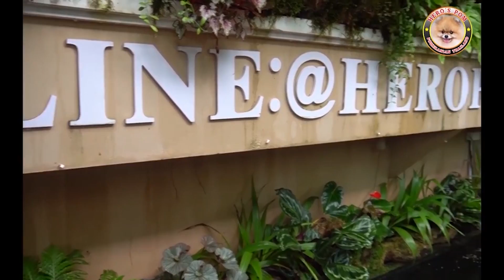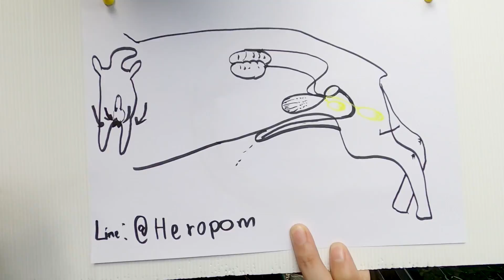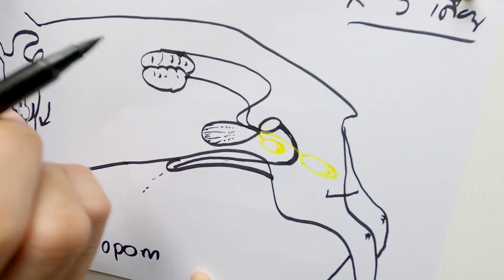ทำยังไงกับปัญหาไข่ทองแดง (อัณฑะไม่ลงถุง) ในปอมเมอเรเนียนเพศผู้ คลิปนี้มีคำตอบ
Hero’s Pom ฟาร์มเพาะพันธุ์และจำหน่ายปอมเมอเรเนียน สายพันธุ์แท้ สายเลือดแชมป์
ติดตามความน่ารักของเด็ก ๆ บ้าน Hero's pom ผ่านช่องทางอื่น ๆ

Hero’s Pom ฟาร์มเพาะพันธุ์และจำหน่ายปอมเมอเรเนียน สายพันธุ์แท้ สายเลือดแชมป์ อันดับ 1 ของเมืองไทย เรารับประกันสุขภาพปอมเมอเรเนียนด้วยสาเหตุโรคลำไส้อักเสบและโรคหัดสุนัข นานที่สุดในประเทศไทย พร้อมบริการให้คำปรึกษาตลอด 24 ชั่วโมง

สำหรับลูกค้าที่สนใจเข้ามาเชื่อมชมเด็ก ๆ บ้าน Hero's Pom สามารถนัดหมายได้ทาง
รบกวนนัดล่วงหน้า 1 - 2 ชั่วโมงก่อนมาถึงนะครับ

Hero's Pom เราตั้งอยู่ที่
59 ลาดพร้าว 101 ซอย 46 เขตบางกะปิ กรุงเทพฯ 10240